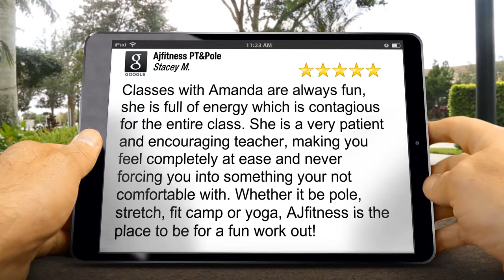Ajfitness PT&Pole; Borehamwood Amazing 5 Star Review by Stacey Murphy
5 Star Rating

Classes with Amanda are always fun, she is full of energy which is contagious for the entire class. She is a very patient and encouraging teacher, making you feel completely at ease and never forcing you into something your not comfortable with. Whether it be pole, stretch, fit camp or yoga, AJfitness is the place to be for a fun work out!

Ajfitness PT&Pole;
Farriers Way Hall, Brook Close, Borehamwood
Borehamwood
WD6 2TB